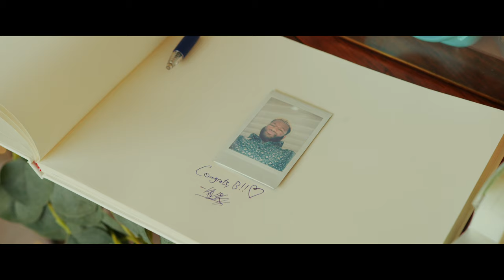A Little Extra | The Roberts' Wedding Film | Shot on Bmpcc 6K